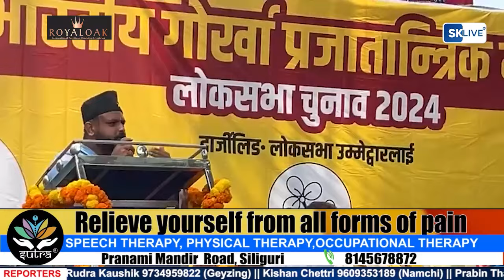सुकना को जनसमर्थक लाई सम्बोधन गर्दै सागर पोखरेल